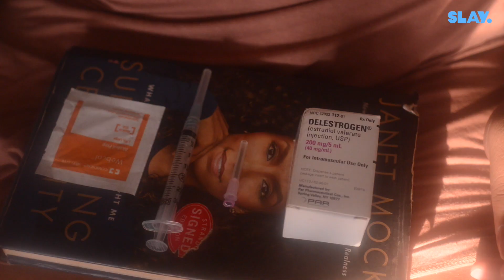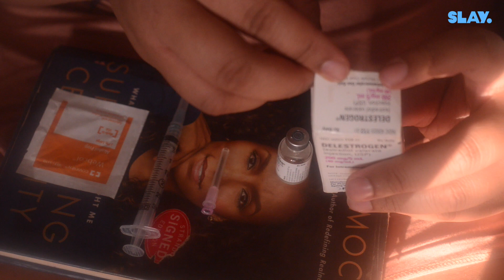Lady Shot Film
So often, the message of being black, trans, and woman is based on how real you are. Realness is not only a ballroom category, it is a way of life that affords safety to many black trans women. Being able to "pass" in society is essentially life or death for many within the community. This short film was made to highlight the reality of realness and the joy and pain that comes with it.

Miss Mojo is a Black Trans Woman from Brooklyn NY.